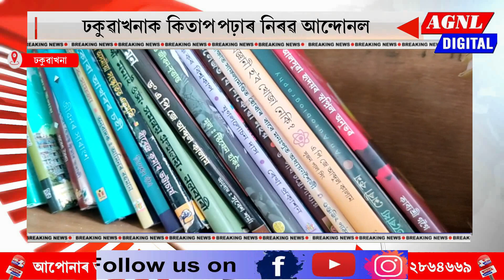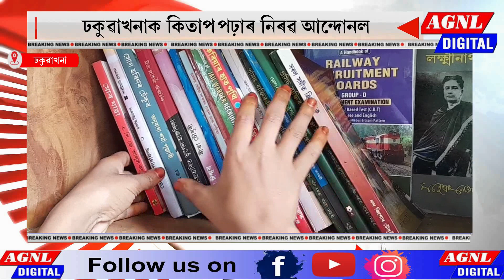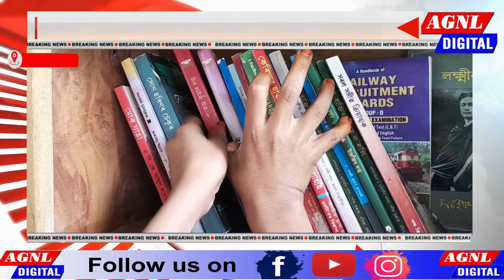কিতাপ পঢ়াৰ আন্দোলন ঢকুৱাখনাত।পথৰ পুথিভঁৰালৰ প্ৰতি আগ্ৰহী পঢ়ুৱৈ।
কিতাপ পঢ়াৰ আন্দোলন ঢকুৱাখনাত।
পথৰ পুথিভঁৰালৰ প্ৰতি আগ্ৰহী পঢ়ুৱৈ...